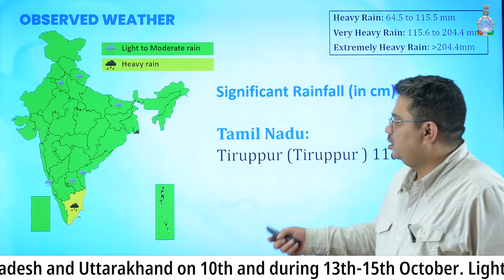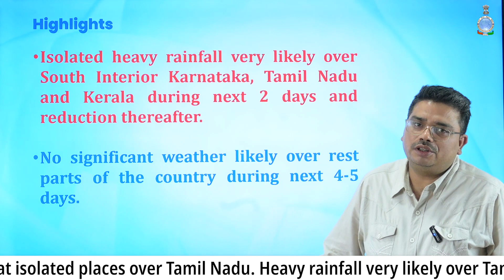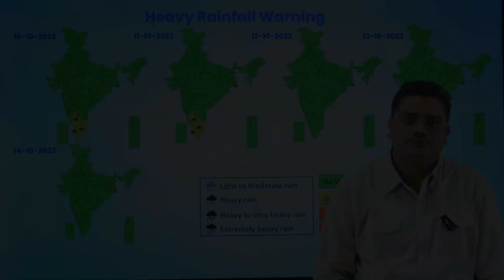Heavy rainfall expected over parts of South Interior Karnataka, Tamil Nadu and Kerala.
Isolated heavy rainfall very likely over South Interior Karnataka, Tamil Nadu and Kerala during next 2 days and reduction thereafter.

No significant weather likely over rest parts of the country during next 4-5 days.